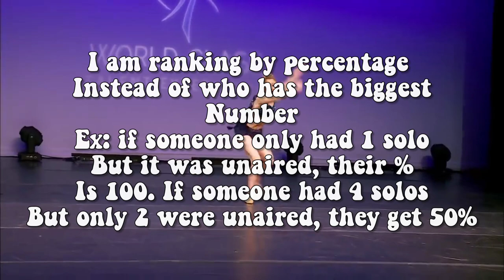Which dancer had the most unaired solos?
If you want to know the placement of a solo(s) you can ask in the comments

These are the unaired solos:

Paris:
- Rock Bottom

Kamryn:
- Disco Queen

Sarah:
- Mission Possible
- Rapunzel

Hannah:
- Daydreamer
- Stigmata

Pressley:
- Possessed
- The Legend of Resurrection Mary

Brooke:
- Creature
- Pull of the Moon
- Unknown
- Paint the Pictures
- The Animals Know

GiaNina:
- Big Shot

Camryn:
- Queen C

Brady:
- PTSD

JoJo:
- Call Me Back
- Shadows
- Own It

Paige:
- People
- Poison Apple

Kenzie:
- Earthquake
- Boys Like You
- Little Angel
- Take That
- Disco Dude
- Dreamer

Elliana:
- Chameleon

Kalani:
- Fragile Forest
- Run

Lilliana:
- Black Widow

Nia:
- Cathedral
- Woman in the Mirror

Kendall:
- Curiosity
- Unmasked

Maddie:
- Snow White
- Drowning

Chloe:
- I Want to Be a Rockette